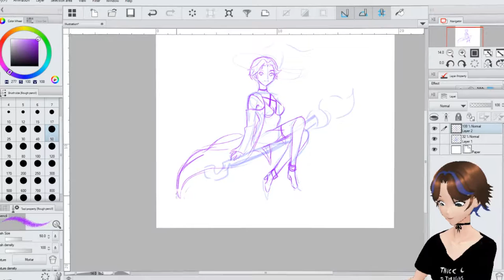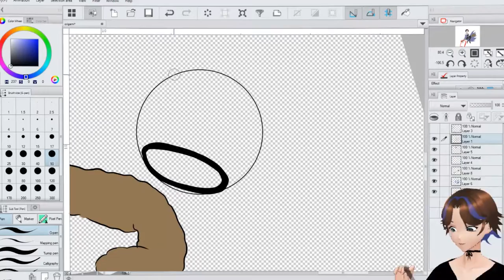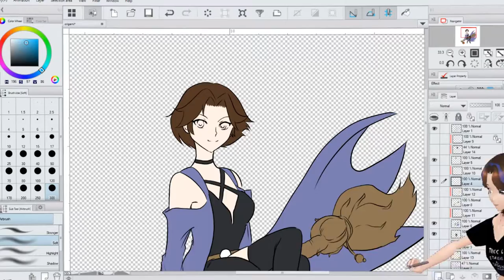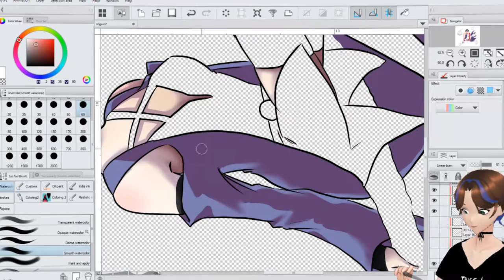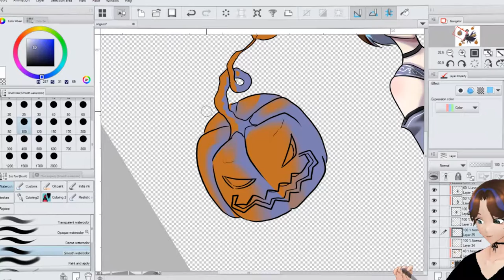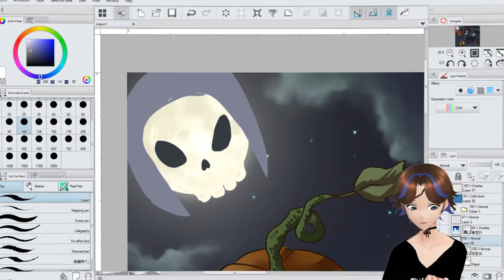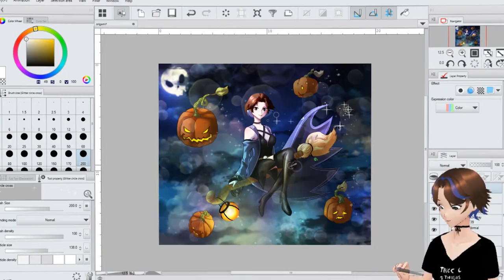Argama Witch SpeedArt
All the problems, uploaded 3 times, each time a new mistake in it.